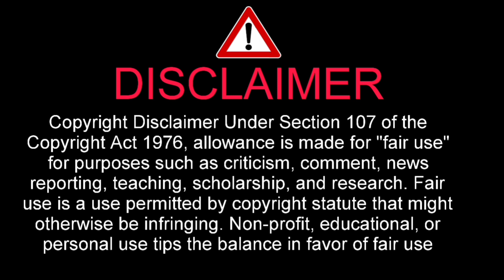Rasmus Højlund disallowed goal by VAR vs Brighton vs Manchester United for BALL OUT OF PLAY Rashford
Rasmus Højlund disallowed goal by VAR vs Brighton vs Manchester United for BALL OUT OF PLAY Marcus Rashford. Rasmus Højlund disallowed goal vs Brighton